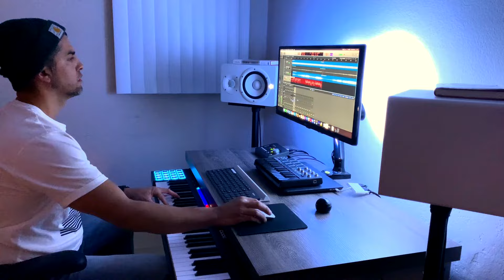"Holy Water" by We The Kingdom (Cover)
I Was driving to work one day when I heard this song on the radio and I literally got chills. I knew we had to cover it but never imagined we’d do it this way. The#Covid19 CoronaVirus Quarantine way.

THANK YOU to this group of people that jumped in from various parts of LA and around the world.

🎤 @Carolinemadenski🇧🇪 •Belgium
🎤 @MoisesFranco🇧🇪 •Belgium
🎤 @CelesteNova 🇬🇹• Guatemala

🎹 ➕organ➕Keys @Olegend
BASS🎸 @Breezemusic_
🎸+🎧+🎤+🎼+acoustic🎸 @KikeDuenas

🎥 video compiled by @Fernando.Tirad

Our purpose was to unite a community of friends, singers and musicians & make music during this weird time.